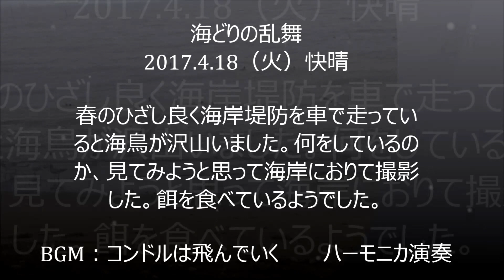海鳥の乱舞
説明